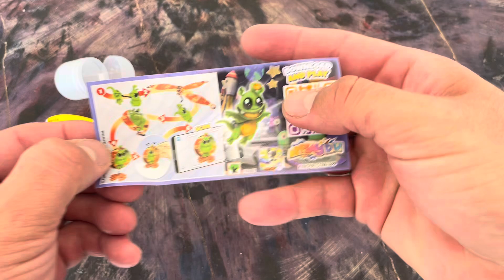ABRINDO KINDER OVO - Dia 30/100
MISSÃO KINDER OVO
A coleção

Olá caros amigos tudo bom com vocês ?
Vamos iniciar uma grande missão aqui no canal , e eu conto com vocês para tal feito .

Serão 100 dias .
Serão 100 kinderes
Serão 100 brinquedos
E apenas uma missão , criar com vocês uma COLEÇÃO NOVINHA .

Então , embarquem conosco nessa divertida aventura , e vamos viver juntos essa EXPERIÊNCIA .

Então , vamos a pergunta : ESTÃO PREPARADOS ?